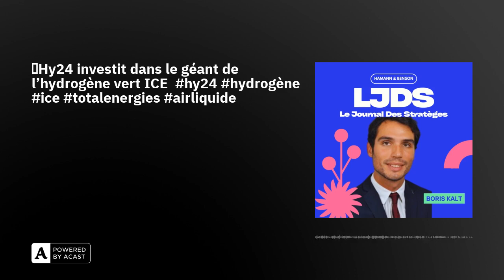💰Hy24 investit dans le géant de l’hydrogène vert ICE hy24 hydrogène ice totalenergies airl...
💰Hy24 investit dans le géant de l’hydrogène vert ICE

More on us :🚀 Website Hamann & Benson

🔥More on Hamann & Benson Real Time Impact Indice (HBII) here

🎙️ All our Podcasts by Hamann & Benson

🎤Hosted by Boris Kalt, Chief Impact Investment Strategist, Hamann & Benson